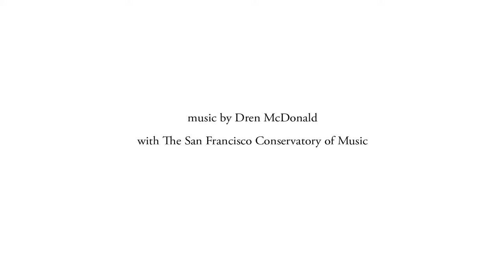Gathering Sky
This game's developed by Stranger Gravity
It's just a simple gameplay, but the beauty of music and background is so impressive
Play it!!! And ur stress will flow away